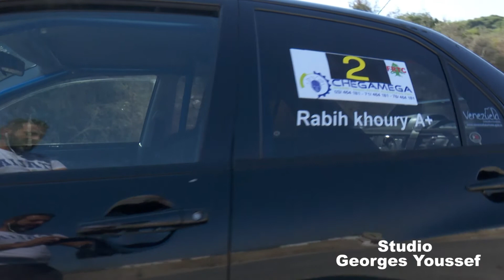Rabih Khoury _ Top Course 3 (2017)